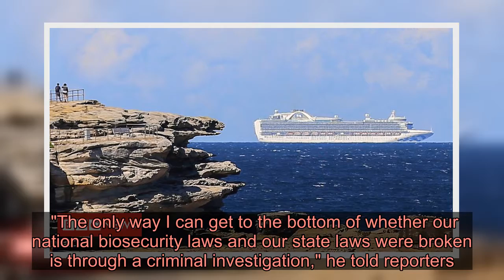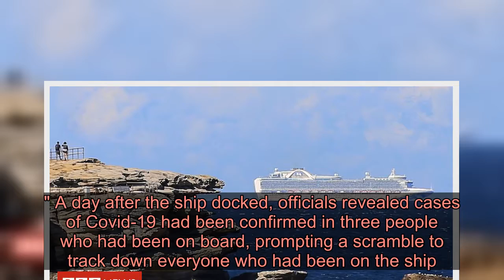Australia launches criminal probe into cruise ship - Latest News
Videos can use content-based copyright law contains reasonable use Fair Use A criminal investigation has been launched in Australia into how cruise ship passengers were allowed to disembark in Sydney despite some exhibiting flu-like symptoms. More than 600 people on board the Ruby Princess later tested positive for coronavirus and 10 have since died. The ship remains off the coast with nearly 200 sick crew members on board. Police in New South Wales said they would look into whether national biosecurity laws had been broken. Australia has so far reported 5,548 coronavirus cases and 30 deaths.   Those sickened on cruise ships account for nearly a tenth of all cases in Australia. The country has imposed strict social distancing measures and clubs, cafes, parks and gyms have been closed in a bid to contain the outbreak At a news conference, New South Wales Police Commissioner Mick Fuller said there were "many unanswered questions" about the incident. He said that, by law, vessels were only allowed to dock and disembark passengers if the captain could assure the local authorities that their ship was free from contagious disease. Mr Fuller said there were "discrepancies" involving the information provided by the ship's owners, Carnival Australia, and the requirements of the law.  "The only way I can get to the bottom of whether our national biosecurity laws and our state laws were broken is through a criminal investigation," he told reporters. Mr Fuller said that the day before passengers disembarked in Sydney a worker made an emergency call about two people who needed medical assistance. He said police were assured by the operating company that the coronavirus was not an issue on the ship. "From that perspective, there are many unanswered questions," he added. The New South Wales government has faced mounting criticism for allowing people off the ship but has insisted that the decision was based on expert advice. Mr Fuller added that Carnival Australia had said it would fully co-operate with the inquiry. The company has not yet commented publicly on the criminal investigation. The Ruby Princess with about 2,700 people on board arrived in Sydney last month after an 11-day cruise. According to NSW Health, about a dozen passengers had reported feeling unwell and had swabs taken for Covid-19. One was taken by ambulance to hospital. But other passengers on board weren't told of this. Instead, they streamed off the boat at Circular Quay - some of them coughing and spluttering, according to witnesses. The busy area leads directly into the city centre, with transit links to the airport and outer suburbs.  Elisa McCafferty, an Australian woman who flew home to London with her husband immediately after disembarking, told the BBC: "Nothing was said at any time about anyone being sick onboard. It was a d